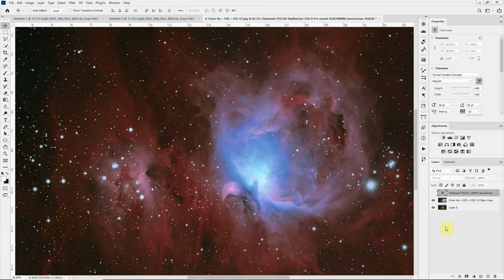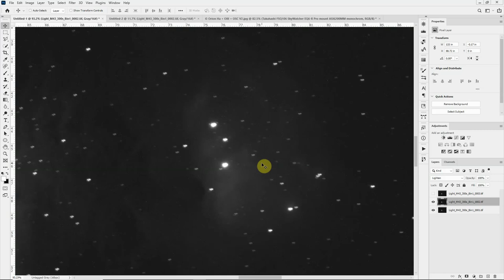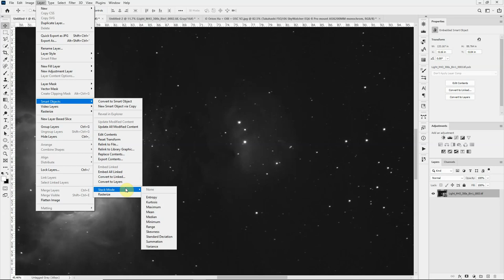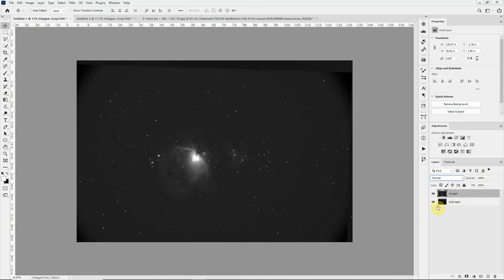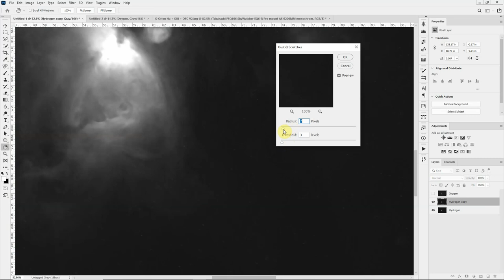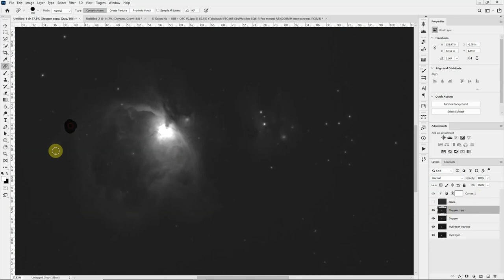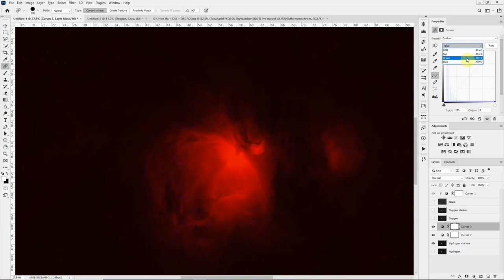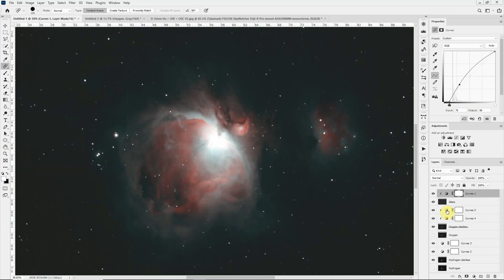Processing Astro Photos in Photoshop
I prefer to use Photoshop to process my astro images. This video shows some insights into how I use Photoshop to stack and process narrow band images into a color image.